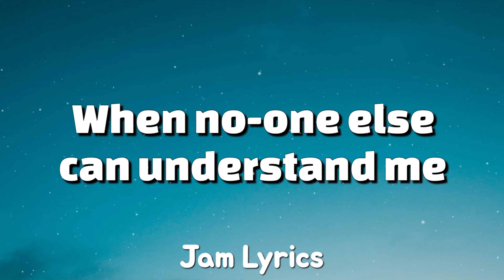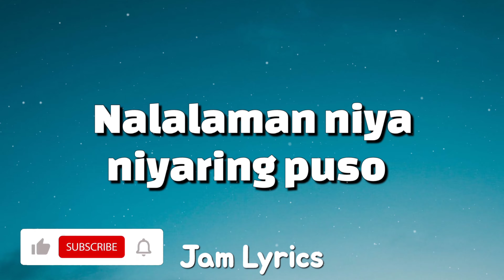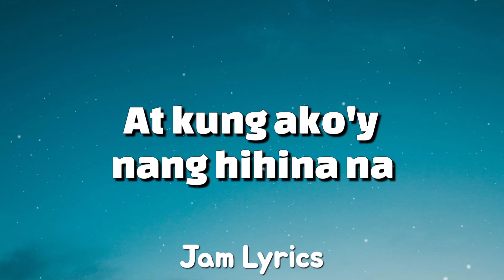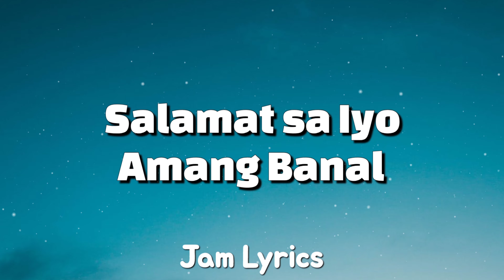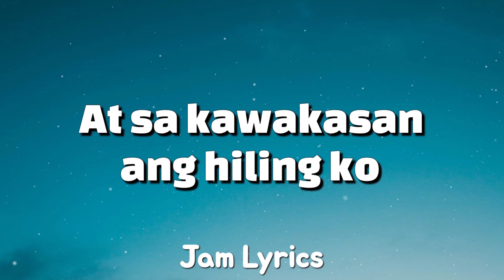The Wonder of You + Kung Wala Nang Makaunawa - Bro. Eli Soriano ✓Lyrics✓